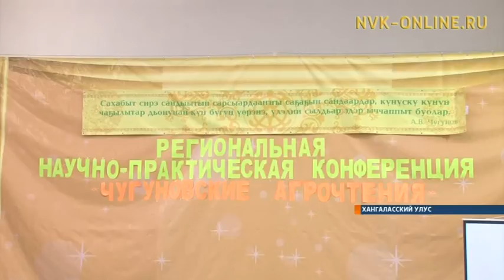В Хангаласском улусе состоялся региональный этап конференции «Чугуновские агрочтения»